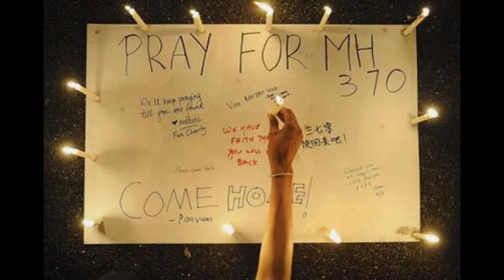Malaysia Airlines Flight 370